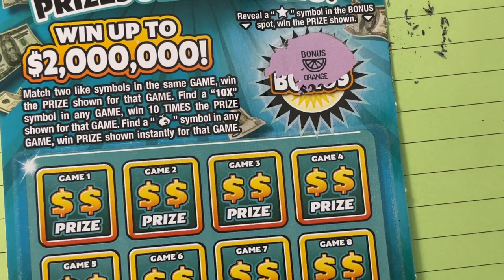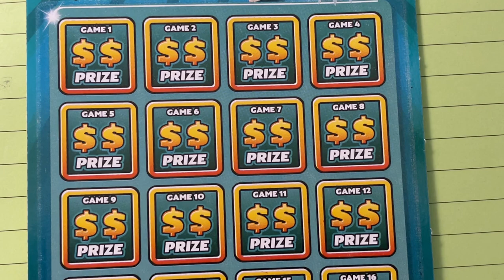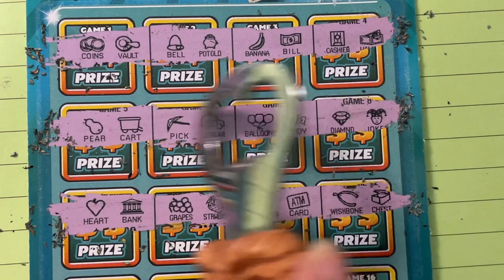Payday Bonus Lottery Ticket 11